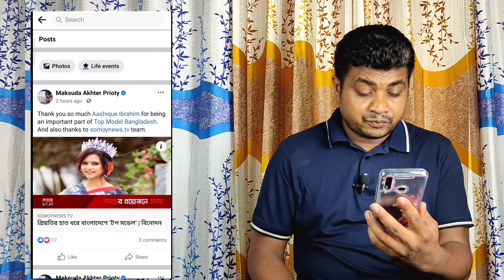ধ,র্ষণের শিকার সুন্দরী মিস আইল্যান্ড কি হয়েছিল সেদিন শুনুন তার মুখ থেকেই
বাংলাদেশি বংশদূত মডেল তারকা প্রিয়তি সুন্দরী মিস আইল্যান্ড শুনুন মুখ থেকে কি হয়েছিল সেদিন